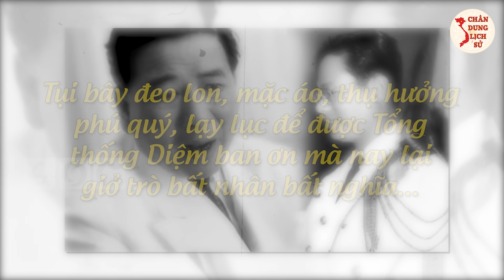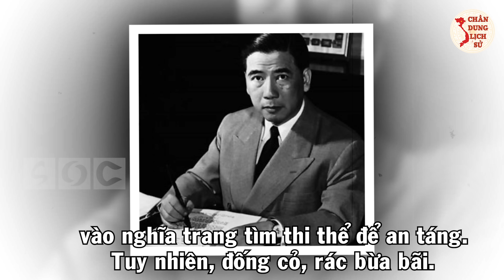Giải Mã Bí Ẩn Cái Chết Của Anh Em LÊ QUANG TUNG Trong Vụ VNCH Đảo Chính Ngô Đình Diệm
Quý vị và các bạn thân mến, Cuộc đảo chính lật đổ Ngô Đình Diệm đã góp phần khẳng định chính quyền Việt Nam Cộng Hòa miền Nam Việt Nam chỉ là một con cờ trong tay của đế quốc Mỹ. Trước đó vào ngày 27 tháng 8 năm 1963, từ Trung tâm điều khiển của CIA tại Sài Gòn đã gửi một công điện có nội dung: “Ủy ban quyết định rằng đại tá Lê Quang Tung được coi là mục tiêu đầu tiên của ủy ban đảo chánh và sẽ bị tiêu diệt cùng với toàn trại của ông ta.” Vậy tại sao lại có quyết định này? Quý vị hãy cùng Chân Dung Lịch Sử tìm hiểu rõ hơn trong video ngay sau đây nhé!

🔥 Theo Dõi Chân Dung Lịch Sử:
👉 Những Người Thực Hiện:
► Biên tập nội dung: Thu Hoài, Phạm Huệ.
► Dẫn chương trình: Hoàng Nga.
► Thuyết minh: Phương Anh.